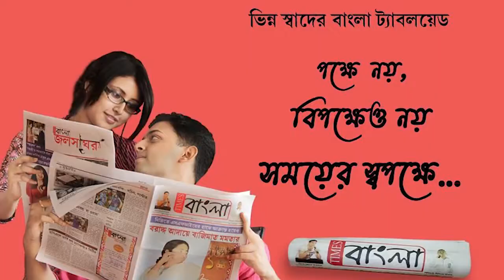সুপার স্পেশালিটি হাসপাতাল তৈরির উদ্দেশ্যে বিধায়কের পর্যবেক্ষণ শান্তিপুর স্টেট জেনারেল হাসপাতালে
সুপার স্পেশালিটি হাসপাতাল তৈরির উদ্দেশ্যে জেলা স্বাস্থ্য আধিকারিক এবং জেলা প্রশাসনকে নিয়ে বিধায়কের প্রথম পর্যবেক্ষণ শান্তিপুর স্টেট জেনারেল হাসপাতালে